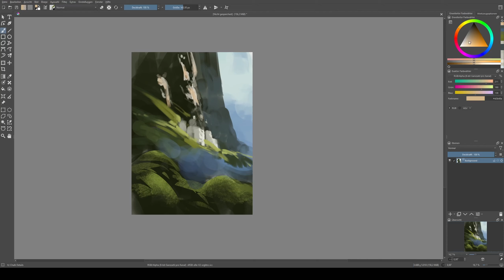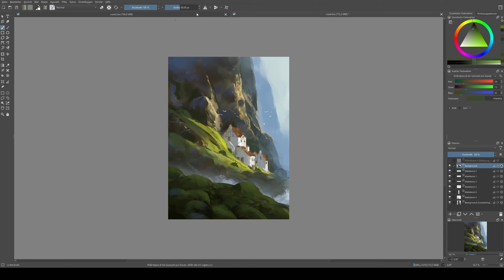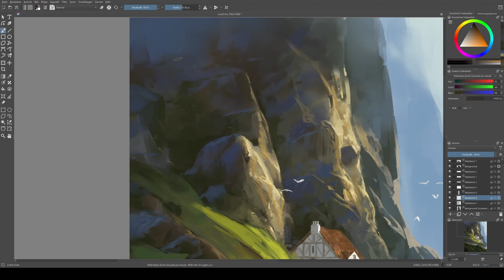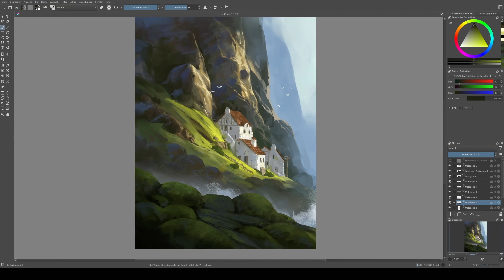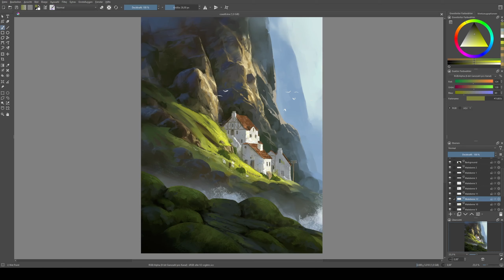Coastal Village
Painted with Krita standard brushes.

- Childhood Home
- Amber
- Quetzal
- Somewhere Else
- Down River